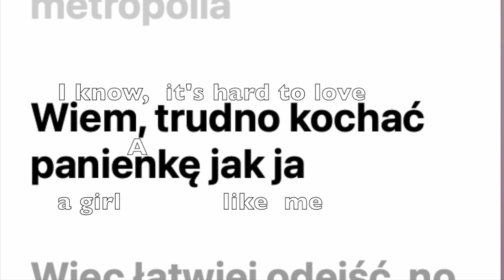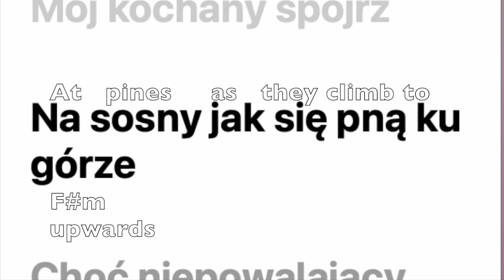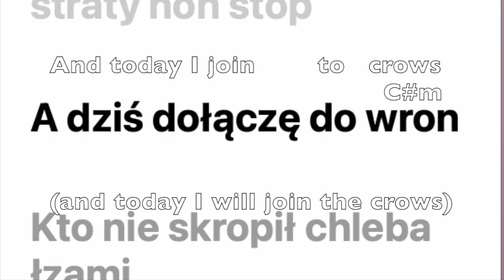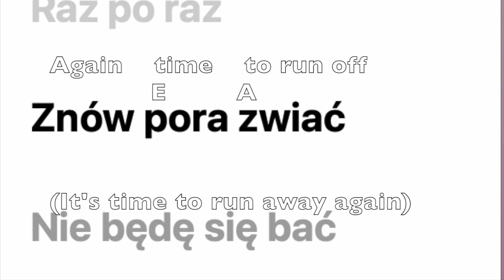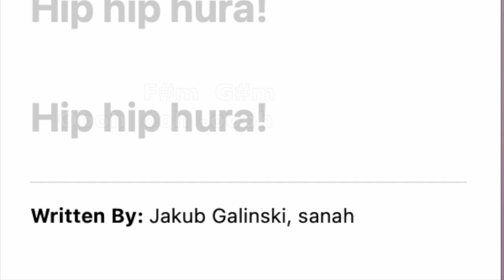Translation and Chords of Hip Hip Hura by Sana | Educational Video